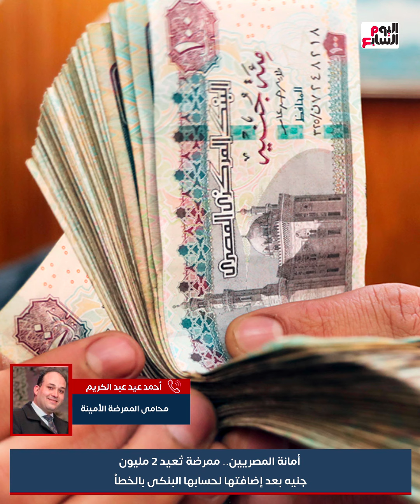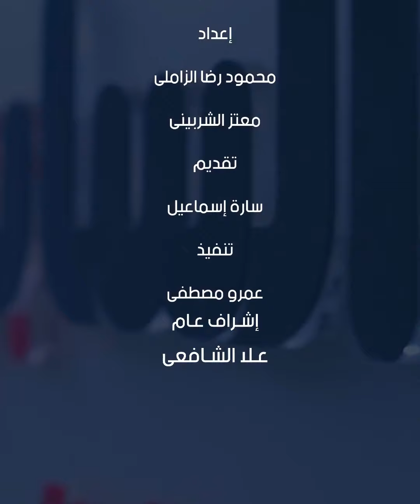أمانة المصريين.. ممرضة تُعيد 2 مليون جنيه بعد إضافتها لحسابها البنكى بالخطأ